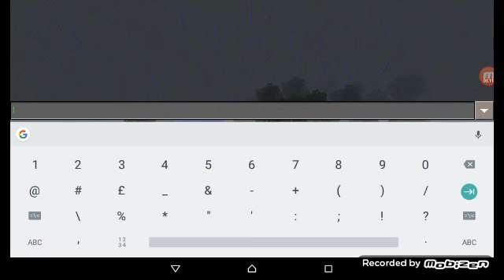Minecraft pirate ship with working cannons​ (Showcase)